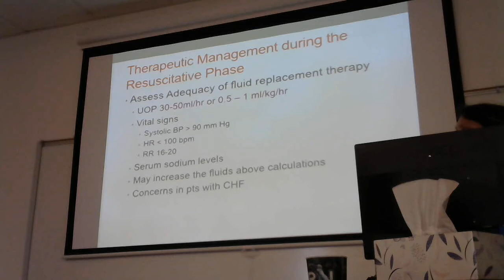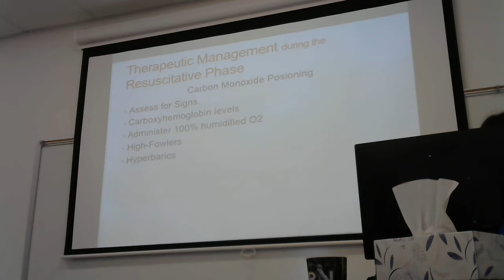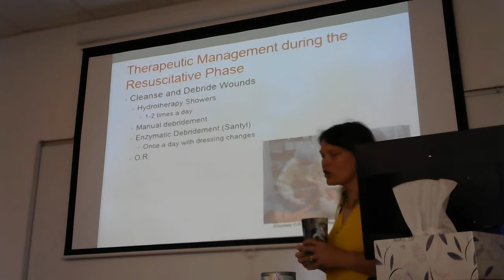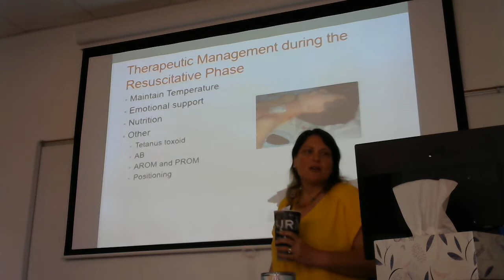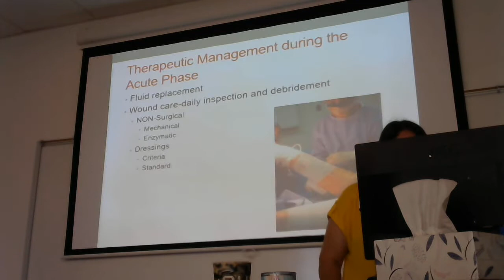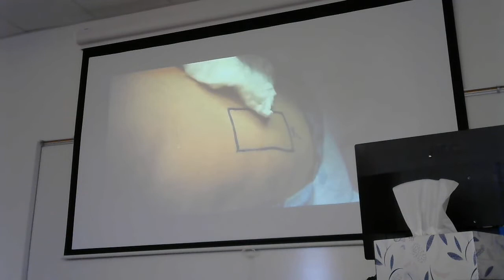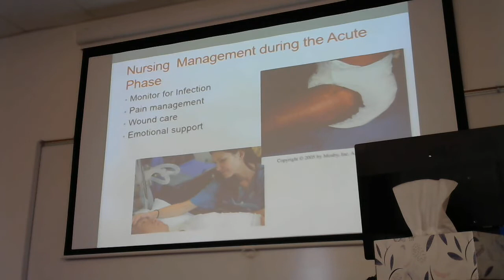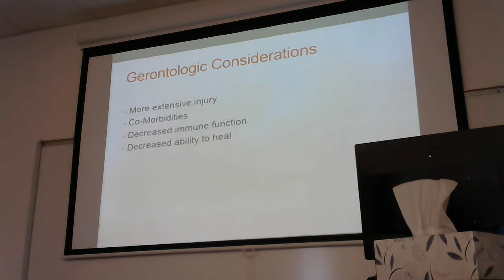203 - Module F Lecture Part 2 6/16/2022